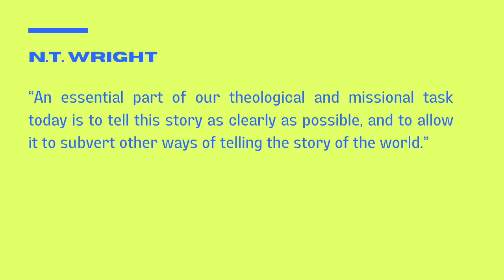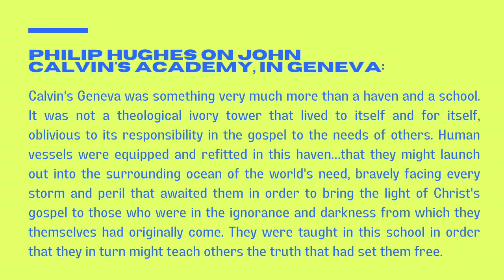The Rest Of The Story | Kore Bendix